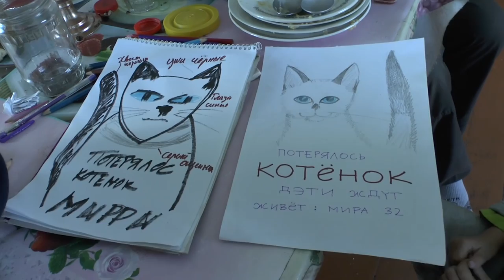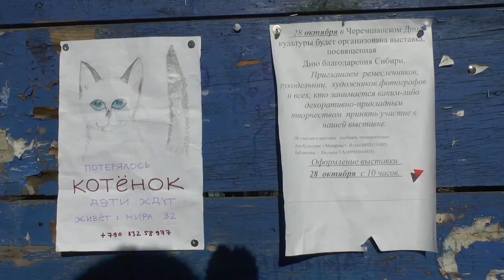12 - Наш год в Сибири • Our Year in Siberia • Meie Aasta Siberis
Кошки и мухи

Пропажа кошки – хороший урок для детей. Aрбо воюет с мухами, а у здешних мух три жизни